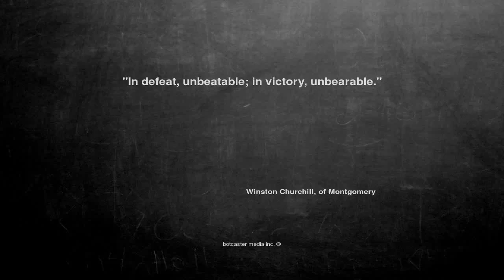Ok, here is the joke. "In defeat, unbeatab...